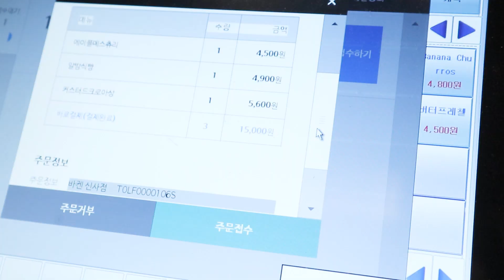[VLOG] 카페알바 브이로그 / 베이커리 카페 알바 브이로그 / cafe vlog / 가로수길 카페알바브이로그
안녕하세요 민지입니다 :)
다시 일상으로 컴백했어요 ㅎㅎㅎ
가로수길에 있는 빵집겸 카페 알바를 잠깐 하고 있는데 카페도 예쁘고
빵들도 다양해서 한번 영상에 담아보고 싶었어요!!
카페 알바는 여러 번 해봐서 어렵지 않게 잘했어요 헤헤

[영상보고 궁금하신점 있으시면 댓글에 남겨주세요!!]